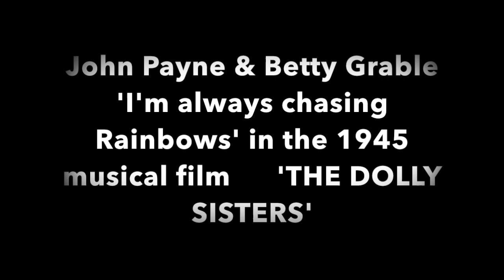JOHN PAYNE & BETTY GRABLE 'Chasing rainbows'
Betty Grable joins John Payne to sing this popular ballad 'I'm always chasing Rainbows' in the 1945 musical film 'THE DOLLY SISTERS'.